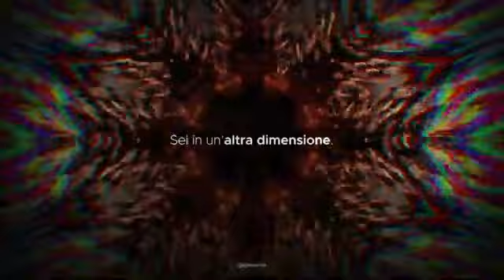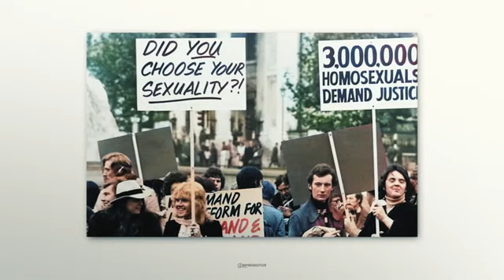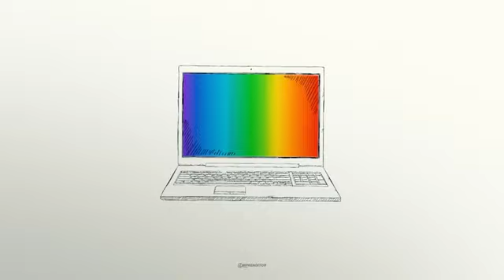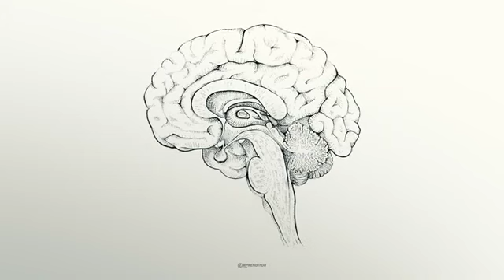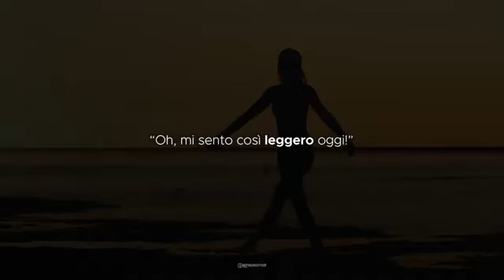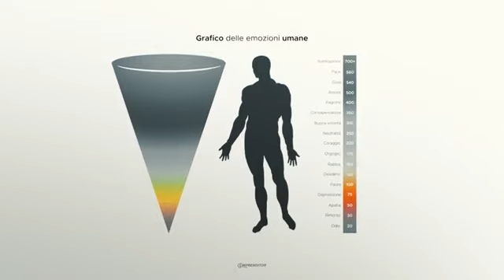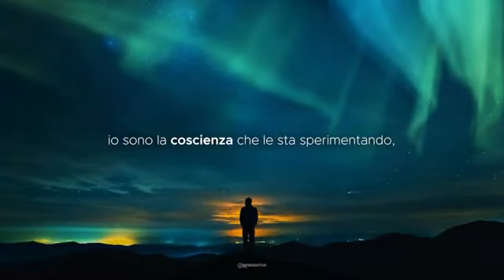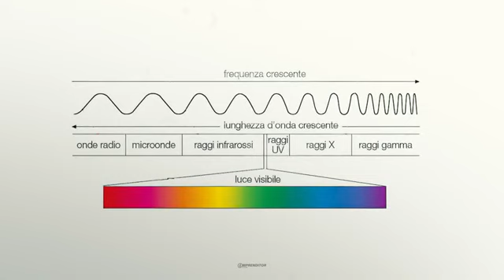Chi riesce a capire questo video è destinato a fare qualcosa di grande PARTE 1